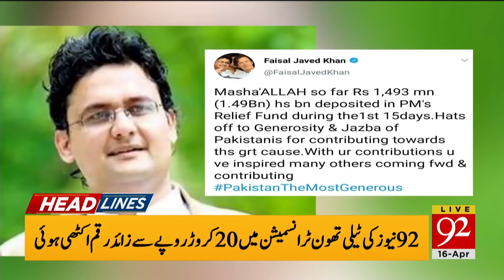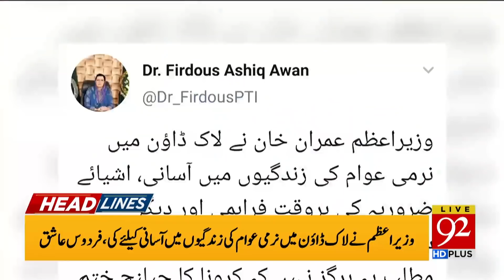News Headlines | 12:00 PM | 16 April 2020 | 92NewsHD